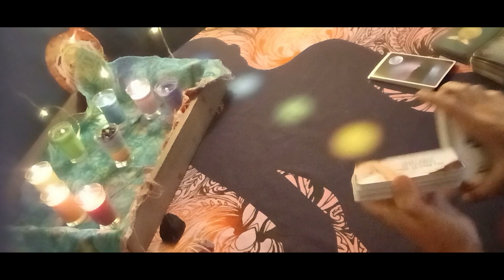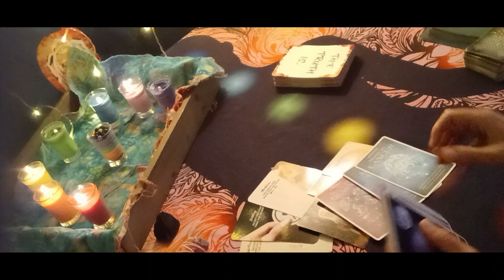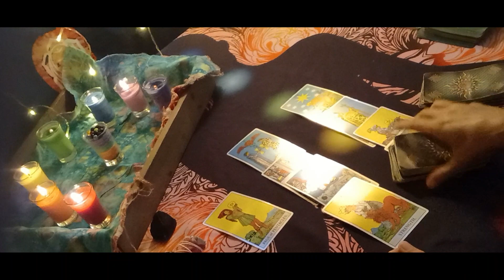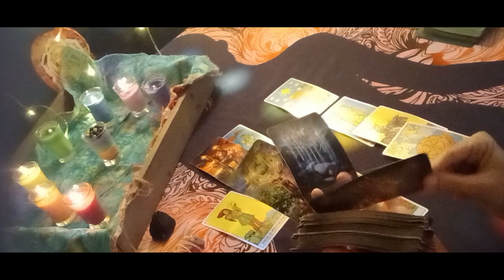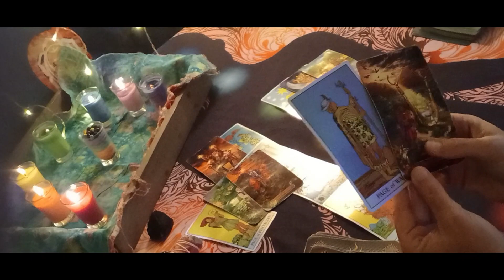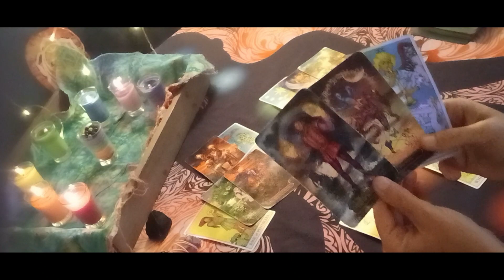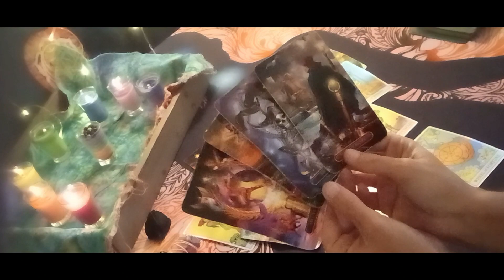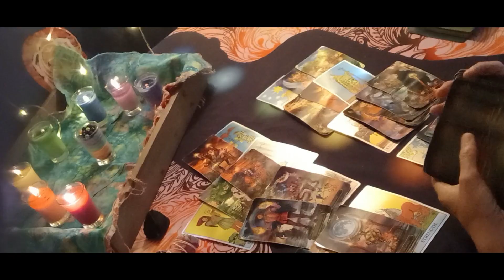Aries August...Tired Of The Games😤 There's No Changing Your Mind After This...August Week By Week🔮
00:00 Intro
05:04 Week 1
06:47 Week 2
08:57 Week 3
11:08 Week 4

DECKS USED
Gilded Tarot: Ciro Marchetti
Everyday Tarot
The Light Seer's: Chris-Anne
Gilded Tarot Royale:  Ciro Marchetti/ Barbara Moore
Mermaid Tarot: Leeza Robertson
Angel Answer Oracle:  Radleigh Valentine